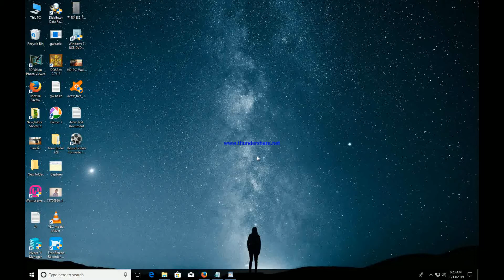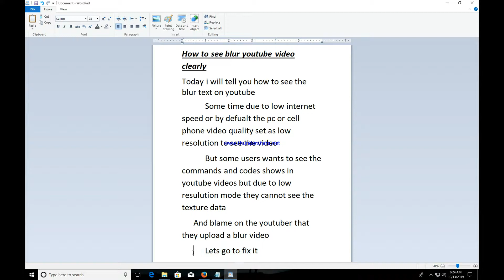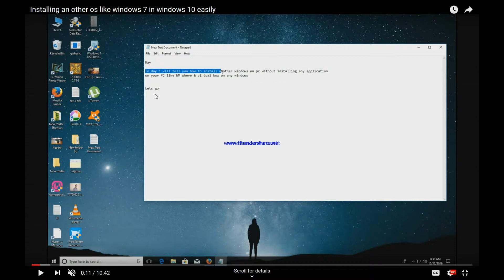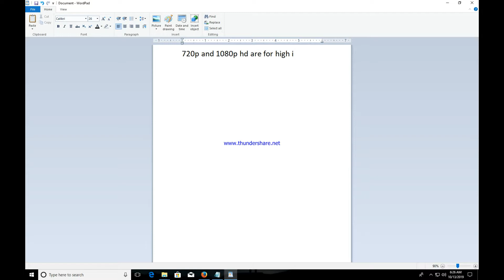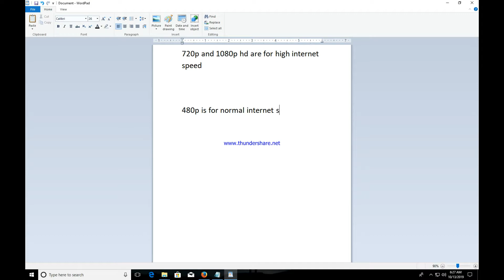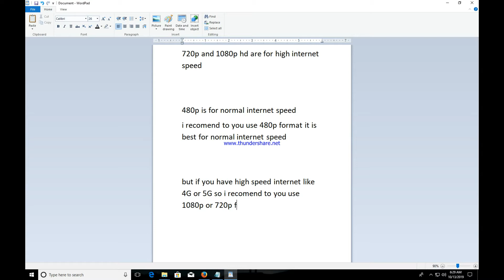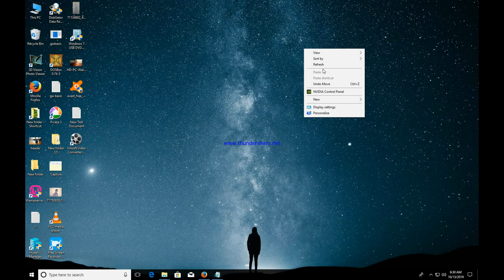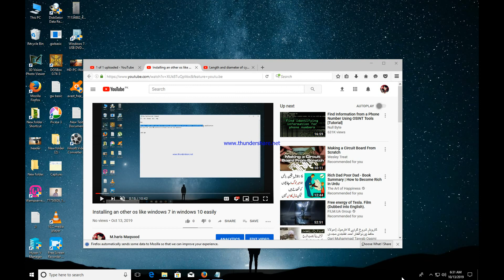How to clear the text of You Tube videos 2020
youtube videos blur text and coding, picture quality fix99.99% workfull